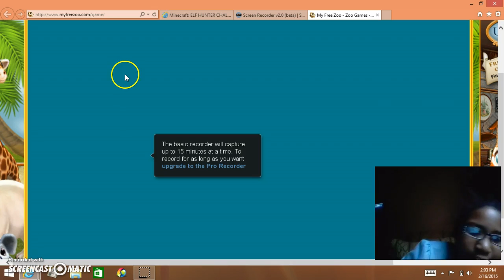Annoying sign- My free zoo part1